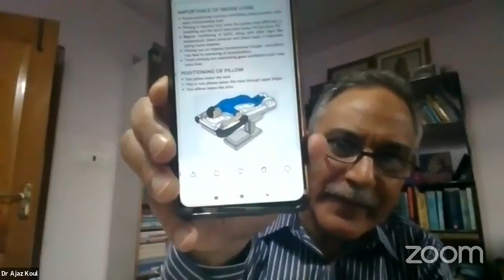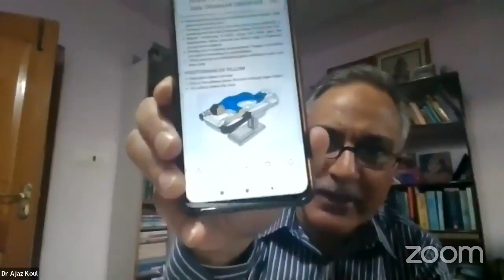COVID Catastrophe: Dealing with the 2nd Wave in Kashmir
A much needed live session on the second wave of Covid-19 in Kasheer
Panelists:
Dr Ajaz Nabi Koul
Dr Imtiyaz Gilani
Dr Khalid Sofi
Mr Farooq Ahmad Bhat